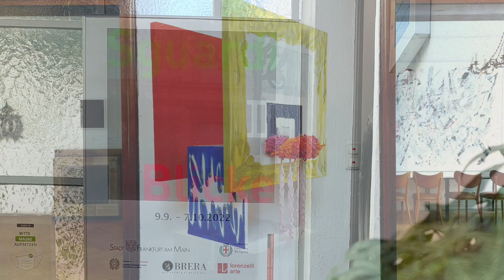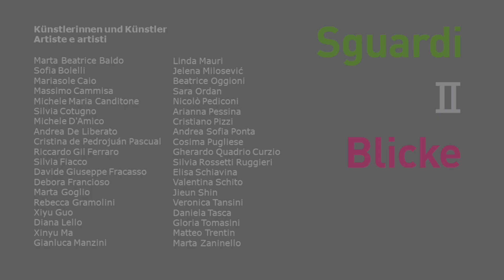SGUARDI / BLICKE II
Frankfurter Westend Galerie: 9.9. – 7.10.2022 - Video DE/IT

DE
Zum Saisonstart der Frankfurter Galerien - Frankfurt Art Experience - wurde am 9. September 2022 in der Westend Galerie die zweite Ausgabe der Ausstellung "Sguardi / Blicke" eröffnet. 38 junge Künstlerinnen und Künstler und 21 angehende Kuratorinnen und Kuratoren der Kunstakademie Brera in Mailand waren an der Ausstellung und dem zugehörigen Katalog beteiligt. Das Spektrum der präsentierten Werke reichte von der Malerei zur Videokunst, von der Zeichnung zur Fotografie, von der Skulptur zu Installation und Performance. Das deutsch-italienische Projekt wurde auch zuvor bei Lorenzelli Arte in Mailand gezeigt und nach der Frankfurter Ausstellung noch im Palazzo Parasi in Cannobio (Piemonte).
In occasione del Gallery Weekend di Francoforte - Frankfurt Art Experience, il 9 settembre 2022 è stata inaugurata alla Westend Galerie la seconda edizione della mostra "Sguardi / Blicke". 38 giovani artisti e 21 giovani curatori dell'Accademia di Brera di Milano sono stati coinvolti nella mostra e nel catalogo che l'accompagna. Il panorama delle opere presentate spazia dalla pittura alla videoarte, dal disegno alla fotografia, dalla scultura all'installazione e alla performance. Il progetto italo-tedesco è stato esposto in precedenza anche presso Lorenzelli Arte a Milano e, dopo la mostra di Francoforte, a Palazzo Parasi di Cannobio (VB).